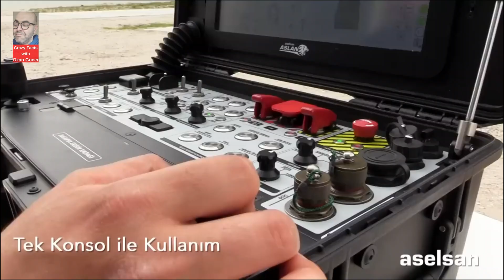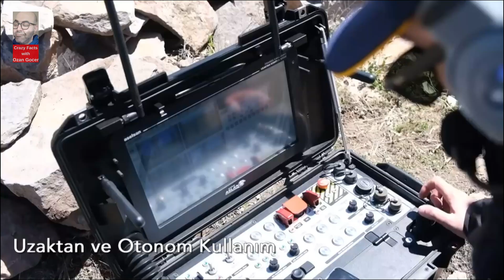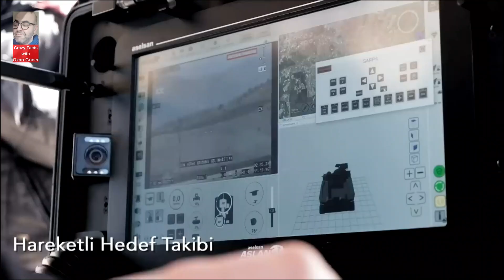Unveiling Aselsan's Aslan Unmanned Ground Vehicle: A Game-Changer in Defense Tech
Discover the innovative technology and operational capabilities of Aselsan's powerful Aslan Unmanned Ground Vehicle! Take a step closer to the future of defense with Aslan's impressive features and explore its role in shaping tomorrow's defense strategies!

Discover the awe-inspiring realm of Defense Industry Technologies. From Powerful Tanks to relentless Fighter Jets, explore the cutting-edge wonders of warfare.
Witness the evolution of Unmanned Combat Aerial Vehicles and the breathtaking precision of Attack Helicopters.
Delve into the depths of the seas with stealthy Submarines and Armed Unmanned Naval Vehicles.
Unleash the sheer force of Missiles and Rockets. Join us on this thrilling journey as we unravel the secrets of Defense Technology.
Like it please Share it with your Family and Friends for your Support.